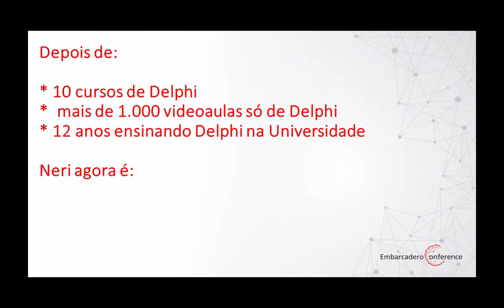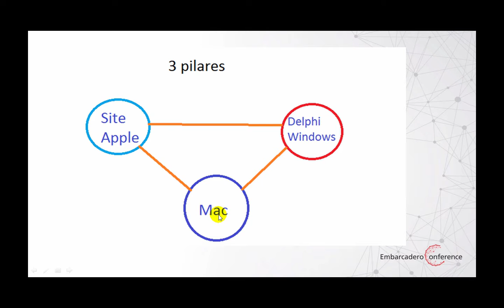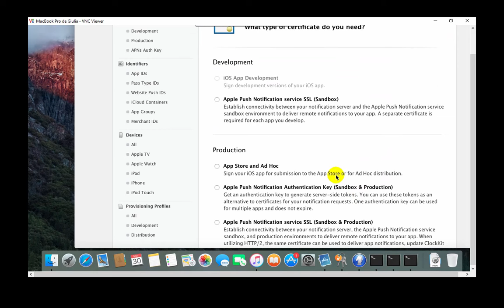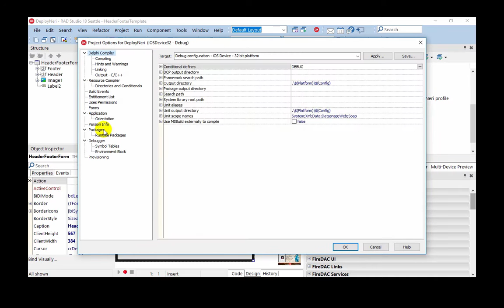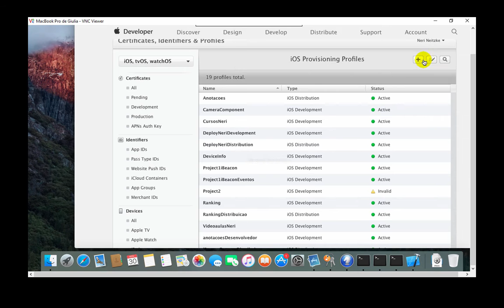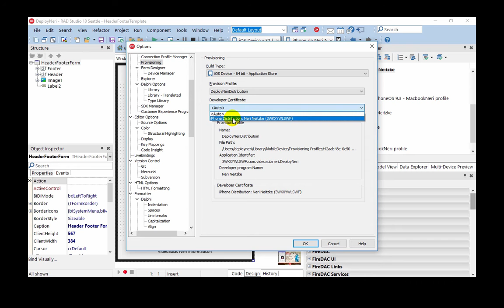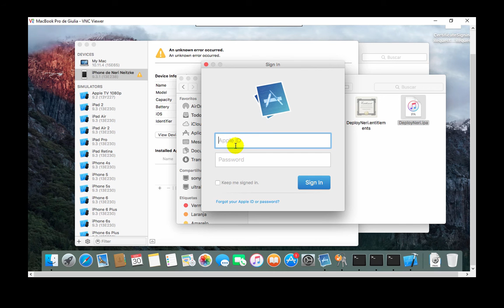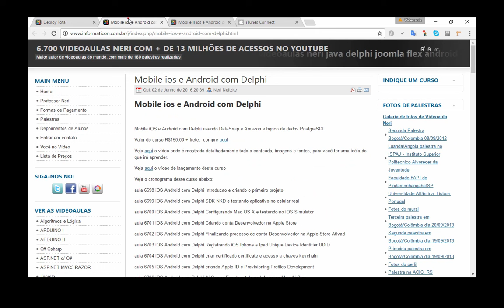Submetendo sua app para App Store [Prof. Neri]